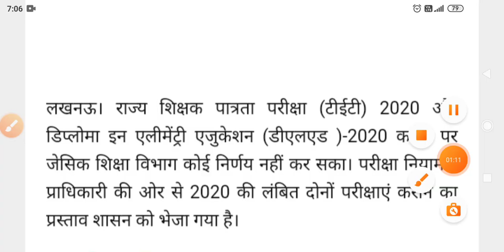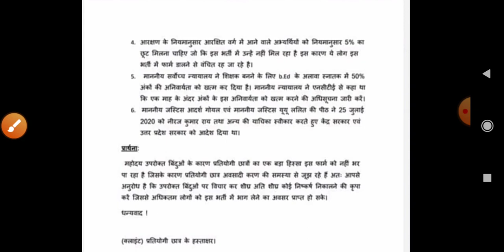junior shikshak bharti latest news | up tet 2020 notification latest news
About video

Is video ke madhyam se hmne batane ki kosis ki hai ki junior shikshak bharti 2021 ki 50 % anivaryata ko lekar aaj ki kya update hai aur jisko lekar chhatra highcourt gye usi ke bare me aaj ki update sath hi bataya hai ki up tet 2020 ka ayojan kab tak hoga.

Topic covered

1. up junior shikshak bharti notification
2. junior teacher vacancy 2021
3. junior teacher recruitment 2021
4. junior shikshak bharti latest news
5. up tet 2020 latest update
6. tet 2020 latest news
7. junior shikshak bharti latest news today
8. up tet 2020 notification kab jari hoga
9. junior stet 2021 latest news
10. junior shikshak bharti
11. added junior highschool shikshak bharti
12. 1894 junior shikshak bharti 2021 latest update